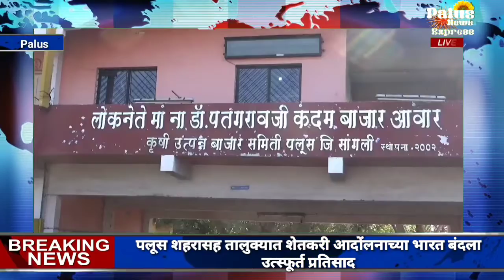शहरासह तालुक्यात शेतकरी_आदोंलनाच्या भारत_बंदला उत्स्फूर्त प्रतिसाद.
पलूस शहरासह तालुक्यात शेतकरी आदोंलनाच्या भारत बंदला उत्स्फूर्त प्रतिसाद.